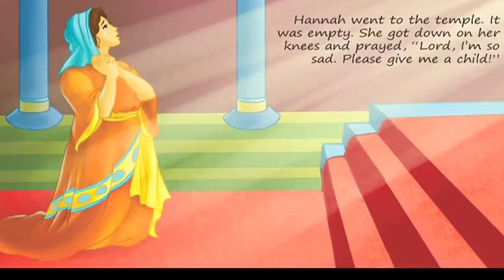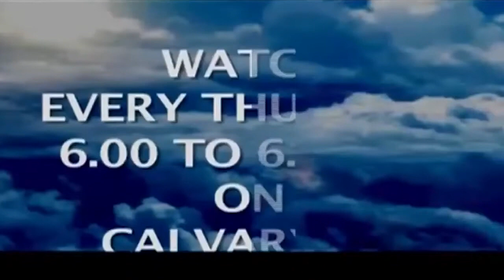30 05 24 Bishop Amma | అంశం : వారిలో దుఃఖించు వారిని ఓదార్చుమను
30 05 24 Bishop Amma | అంశం : వారిలో దుఃఖించు వారిని ఓదార్చుమను